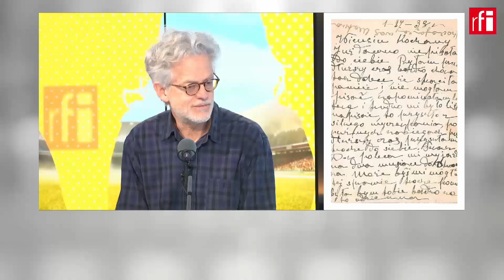Santiago Amigorena: “Siempre sentí que de mi abuelo había heredado el silencio”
Santiago Amigorena (Buenos Aires, 1962) ha escrito una decena de libros autobiográficos, ha dirigido tres películas y escrito el guion de más de 30. Su último libro ‘Le guétto intérieur’ está teniendo un eco especial. Fue nominado al premio Goncourt, el más importante de la literatura francesa, y va a ser traducido a doce idiomas, entre ellos el español, cuya publicación se espera para mayo (Literatura Random House).